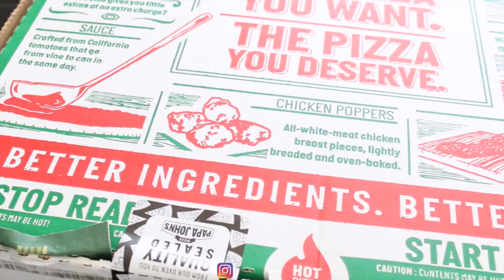ASMR Papa John's JACK-O'-LANTERN THIN CRUST PEPPERONI PIZZA 2020 | TWILIGHT